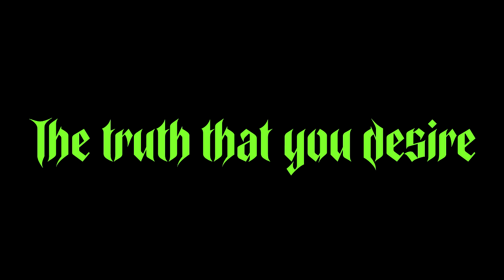TRINITY MIXX - THE TRUTH YOU DESIRE